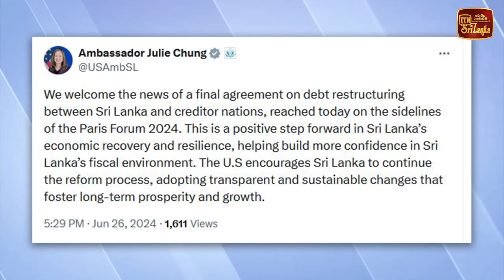ජනපතිගේ සුබ ආරංචියට දසතින් පැසසුම්